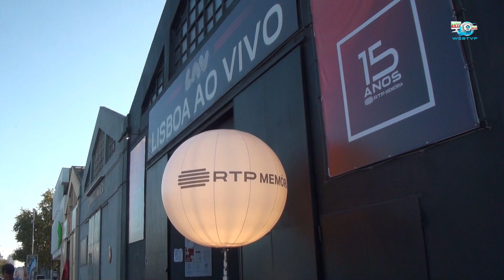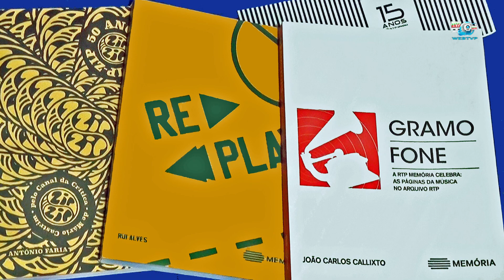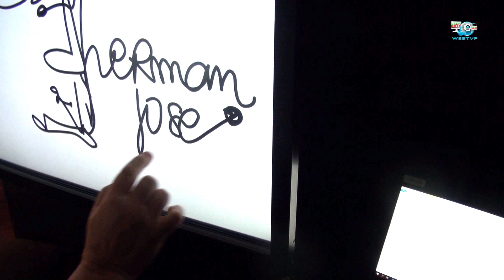Festa dos 15 anos da RTP-Memória: 4 de outubro de 2019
NA FESTA DOS 15 ANOS DA RTP-MEMÓRIA
reportagem webtvp/ Nunes Forte